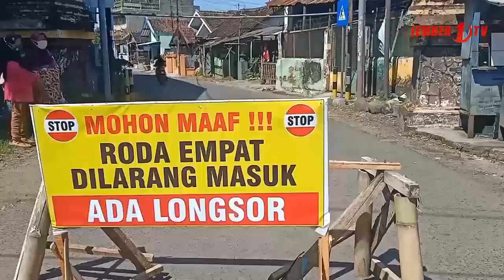Rumah dan Jalan di Balung Lor Mulai Retak